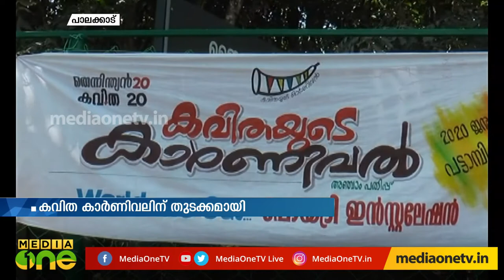കവിതയുടെ കാർണിവലിന് പാലക്കാട് പട്ടാമ്പിയിൽ തുടക്കമായി